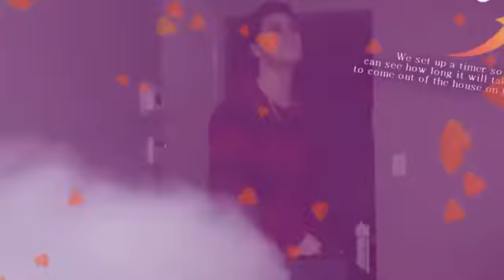Kinder Surprise Egg Opening - Gone Wrong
kinder egg opening, you know how it be